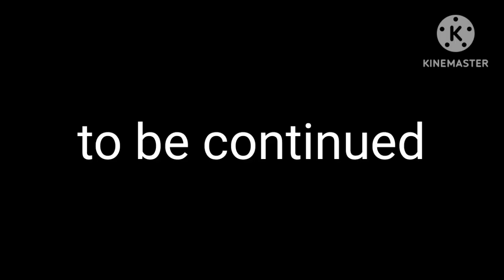if alphabet human lore was like among us 3: the sheriff mod (part 4)